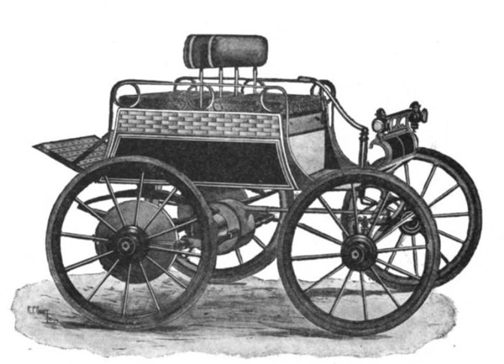American Electric (1899 automobile) | Wikipedia audio article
00:00:48 See also

- Socrates

SUMMARY
The American Electric was an American automobile manufactured in Chicago from 1899 to 1902 and Hoboken, New Jersey, in 1902. The company was incorporated by Clinton Edgar Woods in 1895 as American Electric Vehicle Co. Chicago, and merged with Indiana Bicycle Co. to become Waverly in 1898 and later Pope-Waverley.The company built a wide range of electric carriages - some bodied as high, ungainly-looking dos-a-dos four-seaters - these were claimed to be capable of running from 35 miles (56 km) to 50 miles (80 km).  Perhaps optimistically, the manufacturer claimed that "very few private carriages would ever be subjected to such a test". The company moved to New Jersey in 1902, according to a company statement, “to find more wealthy customers,” but they shutdown operations within the year.